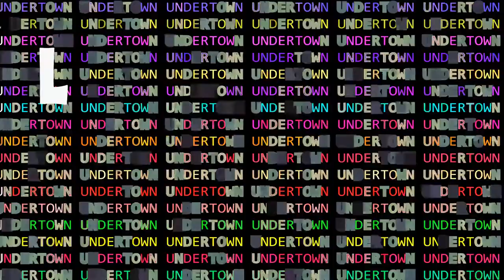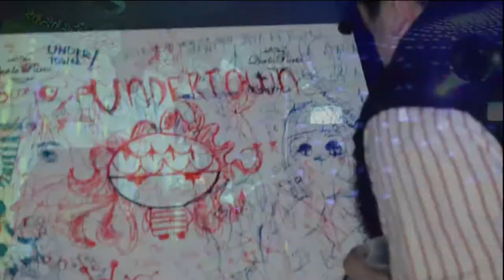UNDERTOWN - Primera Edición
Acá vas a ver y escuchar el fiestón que se armó el viernes 30 de agosto de 2013 en D'lirium Bar (Roque Sáenz Peña 59).

¡¡¡ VOS SOS EL MOTOR PARA QUE UNDERTOWN SEA UNA REALIDAD !!!

AGRADECEMOS A VJ VISUALIZALEPUÉ Y A BETO NAVARRO